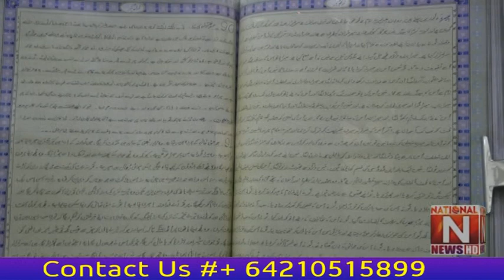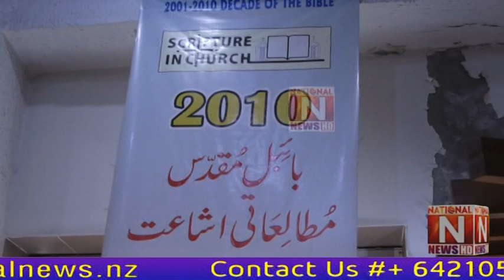Spreading the Gospel is our work : Pakistan Bible Society (National News Nama)